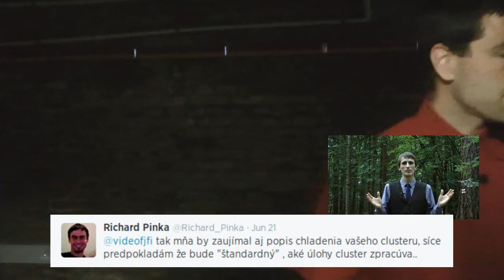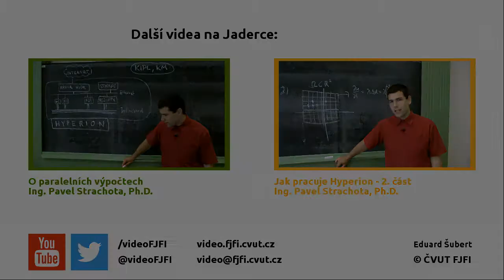Jak vypadá Hyperion - 1. část | Ing. Pavel Strachota, Ph.D.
Katedra matematiky a katedra inženýrství pevných látek ve společném projektu vybudovaly výkonný cluster Hyperion. Ing. Pavel Strachota, Ph.D. nás seznámí s jeho komponenty a úžasným výkonem.

Hudba:
Nincompoop od Josh Woodward